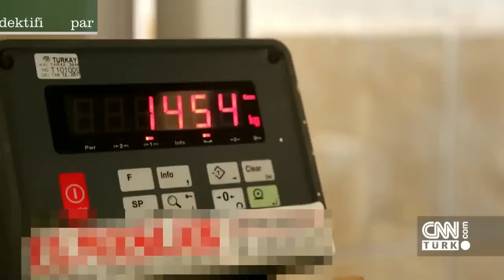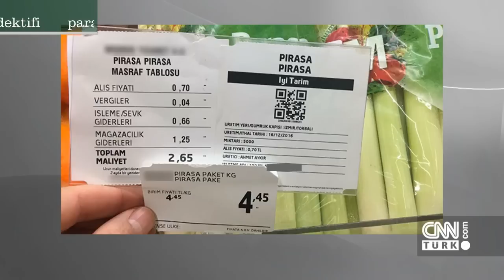Para Dedektifi - 15 Ocak 2017 Pazar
Ekonomiyi doğayla buluşturan program "Para Dedektifi"nde Cem Seymen fiyatların peşine düşüyor ve tarlanın, çarşı-pazarın gerçeklerini araştırıyor.